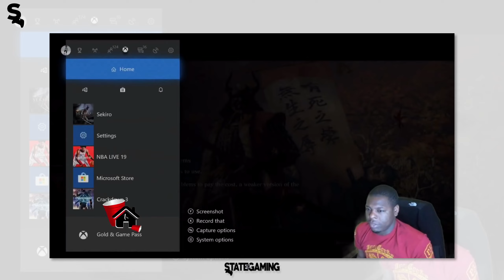Throwback RAGE Moments IV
Amazon Music:

✪ Xbox - MELO ALUMNI